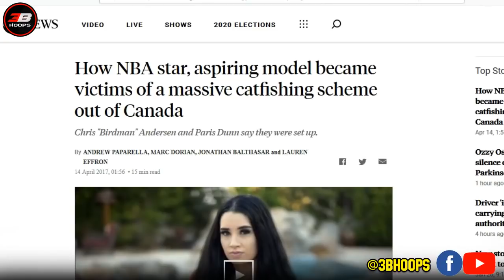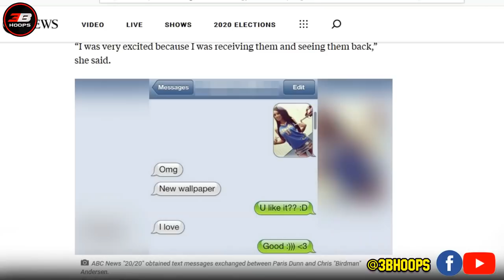CHRIS ANDERSEN | THE BIRDMAN STORY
clips from : Hooper Nation